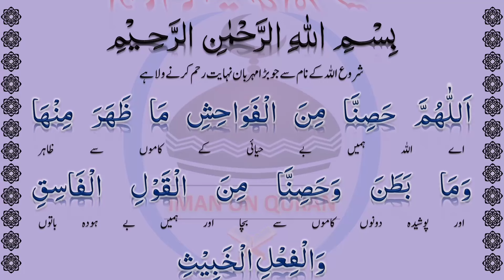Prayer for protection from bad behavior and bad language